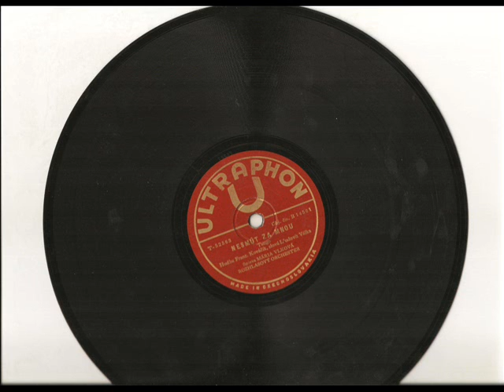Nesmúť za mnou- Mária Vlková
Spieva Mária Vlková
Orchester bratislavského rozhlasu diriguje Anton Matschek
rok 1944